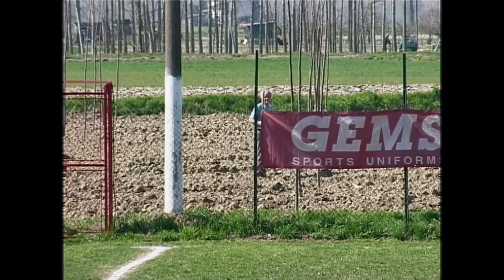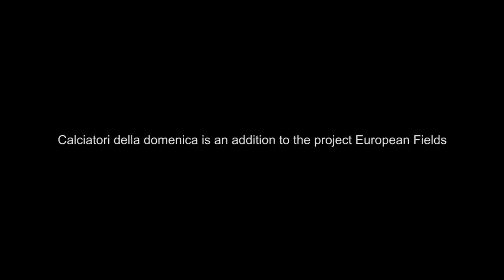Calciatori della domenica - LAUNCHED May 15 - Text Matteo Dore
It’s a man re-chalking the lines on the pitch in the shadow of a block of flats, or along a row of poplars, or behind an old farmhouse, looking onto the mountains or perhaps onto an industrial warehouse.
It’s a bench that only a few can sit on while the others all have to stand.
It’s a white-haired ref trotting around with a colourful T-shirt which fails to hide his belly, clearly waiting for lunchtime to roll around.
It’s the kick-off whistle.
It’s a linesman with his coat on, standing around midfield with his flag down; it’s a spectator reading the paper, four pensioners each with a walking stick, a farmer in the distance who looks up and stops what he’s doing for a moment.
It’s an imprecation.
It’s a dad with a pushchair, a distracted wife, a worried girlfriend, a bored mother.
It’s a shout repeated: come on! come on! come on! It’s a substitute warming up and who never gets put on.
It’s a statue of the Virgin Mary, perplexedly listening to some mumbled swearing while she looks on at a toe-punted pass as the bells chime the hour. It’s the search for a ball lost down the bottom of a ditch.
It’s a trainer at the end of his tether, a striker protesting, a ref explaining everything angrily because he blew his whistle although nobody is very convinced. It’s a cry rising from the terraces: change job!
It’s time passing and the match ending.
It’s washing shoes in the wash basin and the man who takes away the corner flags because it’s always best not to leave them there, you never know, someone might come along and take them away and we’d only have to buy them again.
Sunday football is a match played on grass or mud, on beaten ground or in the midst of scratchy gravel. It’s green or grey. It might be sunny or it might be very cold. Sunday football is life.

Matteo Dore, April 2020

Matteo Dore, Milanese, directed 'Sportweek' for many years, and today he works for the 'Gazzetta dello Sport'. A defender, he has never played professional football, but he made do with just having fun with friends. Now he’s hung all that on the nail.

È un uomo che con il gesso rifà le linee del campo all’ombra di un condominio, o sotto un filare di pioppi, o dietro una cascina, guardando una montagna o un capannone industriale.
È una panchina in cui possono stare seduti in pochi e gli altri intanto stanno in piedi.
È un arbitro con i capelli bianchi che trotterella con una maglietta colorata che non nasconde la pancia in evidente attesa del pranzo.
È un fischio d’inizio.
È un guardalinee con il cappotto, fermo a centrocampo e con la bandierina abbassata, è uno spettatore che legge il giornale, quattro pensionati col bastone, un contadino che alza lo sguardo e sospende per un attimo il lavoro.
È un’imprecazione.
È un papà con il passeggino, una moglie distratta, una fidanzata preoccupata, una mamma annoiata.
È un grido ripetuto: andiamo! andiamo! andiamo! È una riserva che si scalda e che non entra mai.
È una madonnina che ascolta perplessa un bestemmione trattenuto e osserva un rinvio alla viva il parroco mentre le campane suonano le ore. È la ricerca di un pallone perso dentro un fosso.
È un allenatore disperato, un attaccante che protesta, un arbitro che spiega tutto arrabbiato perché ha fischiato, ma nessuno si convince. È un urlo dalle tribune: cambia mestiere!
È il tempo che passa e la partita che finisce.
È il lavaggio delle scarpe nel lavandino e il signore che porta via le bandierine del calcio d’angolo perché è sempre meglio non lasciarle lì, non si sa mai, poi magari spariscono e tocca ricomprarle.
Il calcio alla domenica è una partita che si gioca sull’erba o nel fango, sulla terra battuta o fra i sassolini.  Verde o grigia. Può esserci il sole o può fare molto freddo. Il calcio alla domenica è la vita

Matteo Dore, Aprile 2020

Matteo Dore, milanese, ha diretto per molti anni 'Sportweek' e oggi lavora alla 'Gazzetta dello Sport'. Difensore, non ha mai giocato professionalmente a calcio, ma si è accontentato di divertirsi con gli amici. Ora ha smesso.

Thanks to our Italian partner MUFUCO for the international premiere.